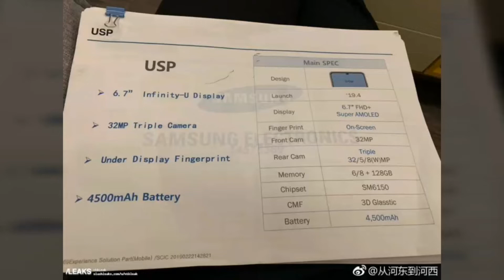EXCLUSIVE: Galaxy A60 Key Highlights | Samsung Galaxy A60 Coming Soon Video With Proof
Some Specifications & Key Highlights of Samsung Galaxy A60...
Information Regarding Availability & Other info.

Device is Available in India but not in Pakistan 😔...